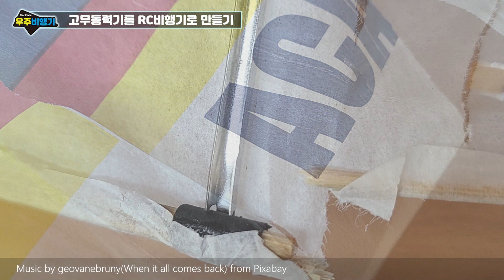고무동력기를 RC비행기로 만들기 / Converting a rubber powered model aircraft into an RC aircraft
안녕하세요 우주비행기입니다.
저번에 말씀드린대로 고무동력기를 RC비행기로 개조하였습니다.
과연 잘 날수 있을까요?
찾아주신 여러분 좋은하루되세요^^

Hello, this is 'StarPlane.'
As I told you before, I converted the rubber powered machine to RC airplane.
Will he be able to fly well?

Intro Video background music : Gifts of Stars act-II From 'pixabay'